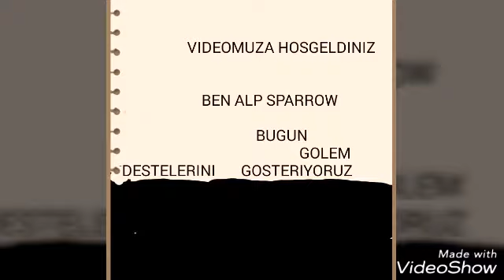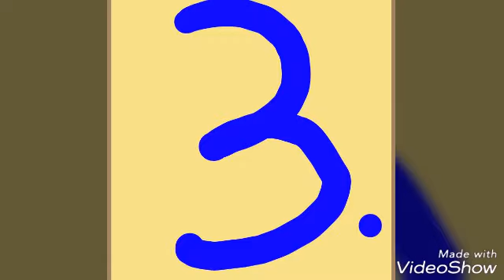Clash Royale Golem Destesi (Desteler)